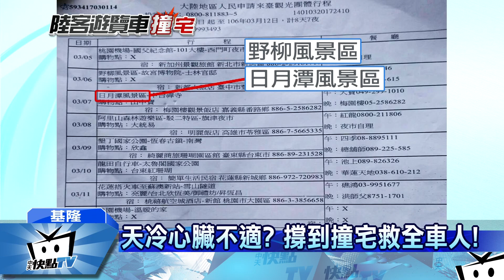20170306中天新聞 為何失控撞民宅？ 司機無過勞、無病史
持續追蹤基隆遊覽車撞民宅事故，負責陸團的旅行社強調，駕駛4日晚間送陸客團上飛機後，休息到5日下午兩點多，才又到桃機接另一團陸客，6日上午9點前往野柳後，發生撞車意外致死，旅行社強調沒有過勞問題，也沒有病史，但從行車記錄器上，明顯看得出車速放慢後疑似想靠邊停，卻意外撞上民宅，是否身體突然出現狀況，檢方將擇期解剖釐清死因。